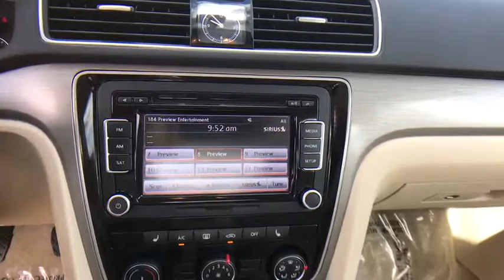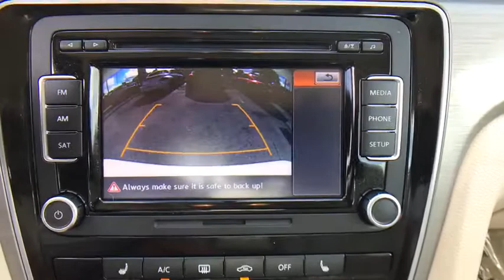2015 Volkswagen Passat Orlando, Sanford, Kissimme, Clermont, Winter Park, FL 3145P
5474 S Orange Blossom Trl